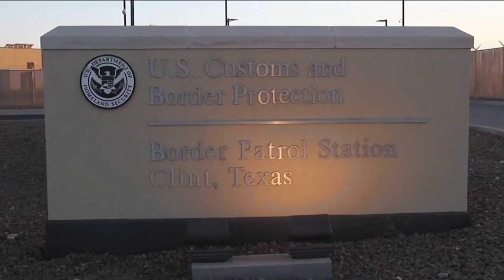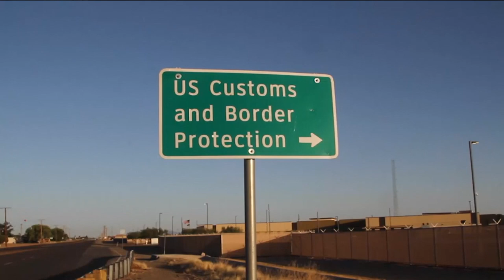Hundreds of child migrants removed from Texas detention centre over squalid conditions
Close to 250 migrant children have been taken out of a remote border patrol station in Texas after reports came out about squalid conditions there. Lawyers said they saw toddlers without diapers being cared for by unrelated older kids in detention, sleeping on concrete floors, with no soap or tooth brushes, and very little food and water. Wassim cornet reports.